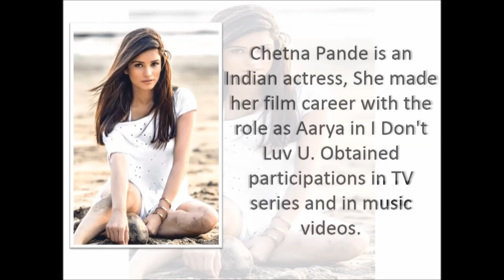Chetna Pande | Biography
Chetna Pande is an Indian actress, She made her film career with the role as Aarya in I Don't Luv U. Obtained participations in TV series and in music videos. Her second participation in the cinema was in Dilwale as Jenny.

Television

"Mtv Webbed" (2010)
"Pyaar Tune Kya Kiya" (2012)
"MTV Fanaah" (2014) as Dhara/Avni

Filmography[edit]

Year Film              Role               Notes
2013 I Don't Luv U    Aarya           Lead Role
2015 Dilwale          Jenny       Secondary Role
TBA Adhoora             TBA           In Process